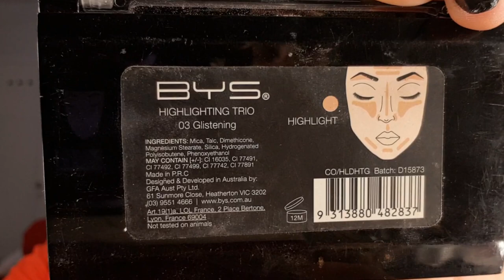Je Teste : BYS MAKEUP , ÇA VAUT QUOI ? 🤔| BYS كنشارككم رأيي على منتوجات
Salut les amours ,
Je teste pour vous une marque de maquillage, cette fois c'est a marque de BYS COSMETICS  , est-ce un TOP ou un FLOP ?
Voulez vous que je teste une autre marque pour vous , dites le moi en commentaire , je suis toute oui !!
Et dites moi si vous avez aimé cette vidéo , car votre avis m’intéresse beaucoup .

●Produits Utilisés:

  - FACE PRIMER WITH VITAMIN E a 90,00 DH
  - ALL DAY WEAR FOUNDATION MEDIUM BEIGE a 109,00 DH
  - BAKE & BLEND SPONGE a 69DH
  - ALL DAY WEAR CONCEALER MEDIUM BEIGE a 75,00 DH
  - ALL DAY WEAR PRESSED POWDER MEDIUM BEIGE a 70,00 DH
  - CONTOUR TRIO SASSY a 89,00 DH
  - BLUSH PERFECTLY PEACHY a 59,00 DH
  - HIGHLIGHTING TRIO ILLUMINATE a 89,00 DH
  - LIP OIL PEACH a 55,00 DH
  - VELVET LIPSTICK a 69,00 DH

●Questions?

- Comment je m'appelle ? Rim ♡
- Avec quoi je filme ? Samsung S8 ( front Camera)
- Avec quoi je fais le montage ? Le Logiciel Filmora

Gros bisous